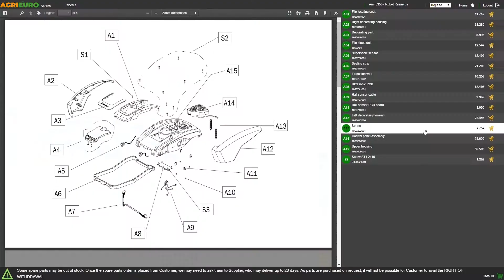Moulin artisanal à farine WIDU Universalmühle Mod. 3 en bois de hêtre, 600 W - Montage complet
*Comment assembler le moulin artisanal à farine WIDU Universalmühle Mod. 3 en bois de hêtre, 600 W ?*
*Voici un guide de montage créé directement par nous chez Agrieuro pour vous aider pas à pas à assembler toutes les pièces de la machine. *
0:00-0:04 Intro
0:04-0:20 Unboxing — déballage du produit
0:20-0:25 Commande pièces de rechange
0:25-1:38 Guide de montage
1:38-1:53 La machine montée
1:53-1:59 Outro

Le moulin WIDU Universalmühle Mod. 3 est un moulin artisanal réalisé complètement à la main en bois de hêtre, ce qui lui confère solidité et robustesse.

Ce moulin est idéal pour les amateurs les plus exigeants qui ont besoin d’un moulin à farine haute performance.

Le moteur électrique de 600W/230 V permet de moudre la farina 300 g par minute et jusqu’à 500 g par minute de manière grossière avec une efficacité maximum.

La trémie pratique également dotée d’un couvercle a une capacité de 2200 g. En outre, dans la partie inférieure se trouve un tiroir avec une capacité de 2,5 kg.

Le moulin peut également être utilisé manuellement avec l’accessoire manivelle vendu séparément qui est compatible avec tous les moulins WIDU.